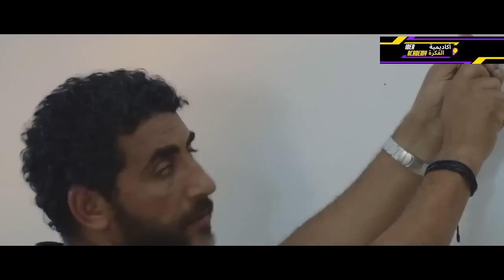فيلم مغربي جديد